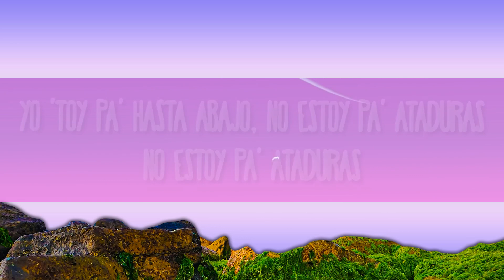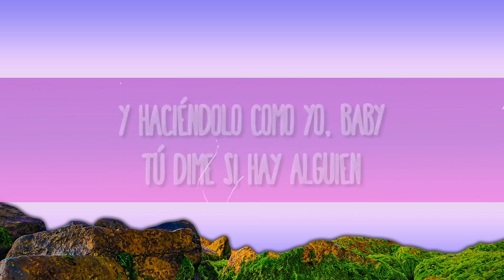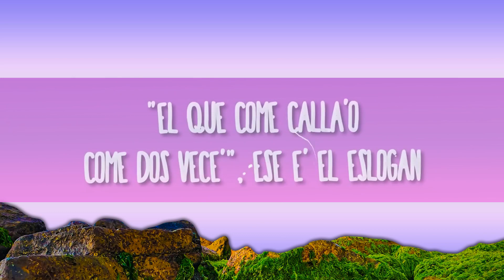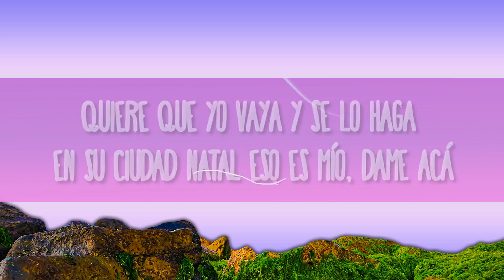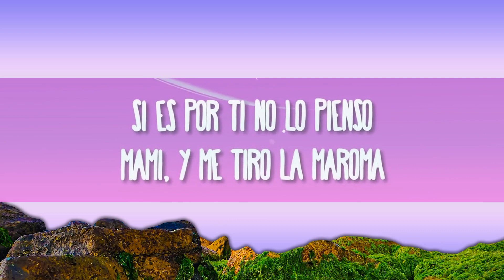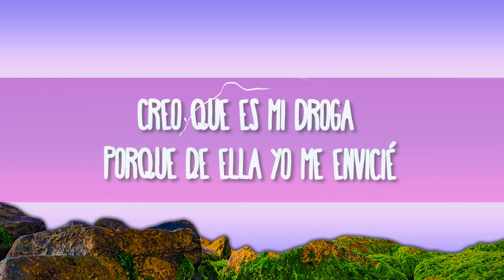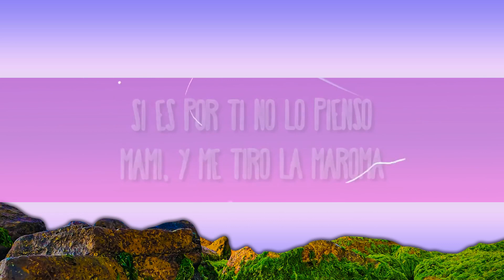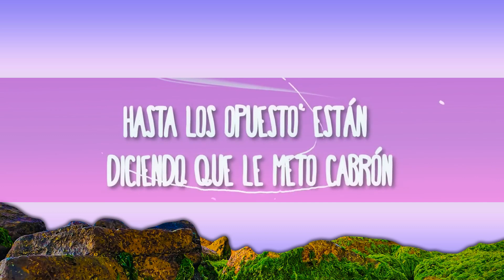[1 Hour Version] Myke Towers - MI DROGA 2023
Myke Towers - MI DROGA
» Descargar:

(Letra):
[Intro]
Sí, sí
Ey

[Coro]
Si es por ti no lo pienso, mami, y me tiro la maroma
Nos enredamos en las sábana' y ella siempre deja su aroma
No le encuentro defectos, yo no sé si es mi droga
Disfrutémonos el momento porque en realidad no estoy pa' boda'

[Verso 1]
Ey, yo
Ella dice que no se casa con nadie
Soy capricornio, ella yo creo que e' arie'
Sabe que yo me presto pa' las barbarie'
Y haciéndolo como yo, baby, tú dime si hay alguien
¿Quién como yo?, ¿quién como yo?
La amiga dijo: "Ni que tan bien" y dije "okey, cómo no"
Y eso le incomodó, yo prendo otro blunt
Hasta los opuesto' están diciendo que le meto cabrón
No hay duda de que tú estás dura (Estás dura)
Yo le gané con todo y que en el perfil tenía la cerradura
Y si no estoy pa' ella, se atribula (Se atribula)
Tú sabe' que yo 'toy pa' hasta abajo, baby, no estoy pa' ataduras

[Verso 2]
Siempre se tira las maroma' como acróbata
Sube las fotos con los location' cuando no va a estar
Mami, ella' no salen de su casa por no gastar
Y tú anda' con billete' azule' como lo' Avatar
Hoy la liga va a matar
Quiere que yo vaya y se lo haga en su ciudad natal
Eso es mío, dame acá
Dice que a la hora 'e la verdad no se va a echar pa'trá'
Se crió perreando desde los tiempo' de "Rakatá"
Creo que es mi droga porque de ella yo me envicié
¿Qué es lo que somo' o qué seremo'? Yo ni sé
Toa' las babie' en fila, parece un buffet
No lo pensó, pa' comerno' conmigo se fue
No estoy pa' boda', pero contigo me tiro la soga
Ella no con to' el mundo dialoga
Mis tema' romantic todo' son for you, my lova
"El que come calla'o, come dos vece'", ese e' el eslogan

[Outro]
Yo 'toy pa' hasta abajo, no estoy pa' ataduras
No estoy pa' ataduras
Porque en realidad no estoy pa' boda'